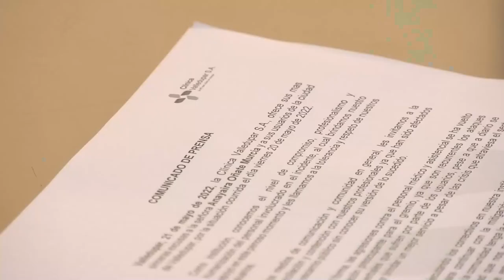CLÍNICA VALLEDUPAR SE EXCUSÓ CON MADRE DE UN NIÑO QUE DENUNCIÓ MALA ATENCIÓN MÉDICA